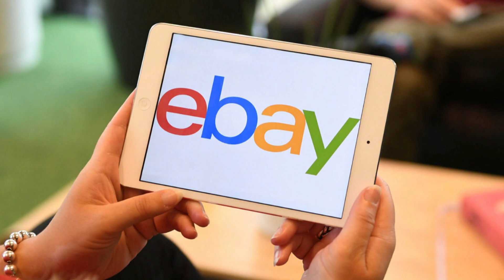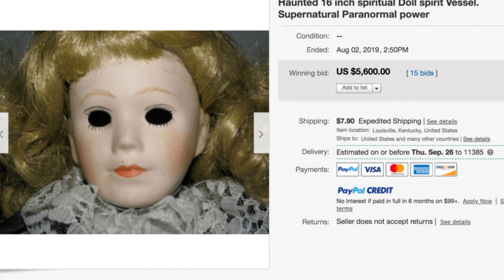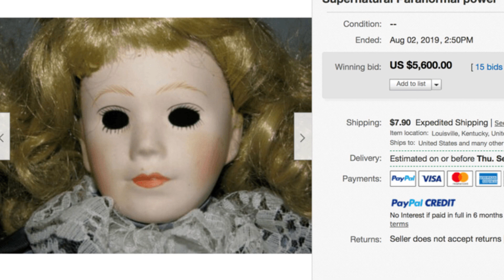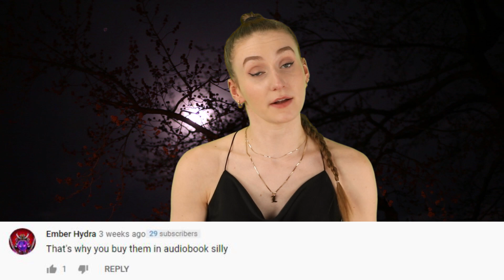Top 5 Most Haunted Items Sold On eBay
We've talked a lot about haunted items on the channel recently but Ebay is one place that hasn't come up. The have been some pretty haunted items sold on Ebay in the past and these items had terrible consequences for the buyers. From everyday items to things you'd believe were cursed all along. This is the Top 5 Most Haunted Items Sold On eBay.

Time Codes:
0:00 - Intro
0:46 - Jeffrey Dahmer's Jacket
1:57 - Haunted Dolls
4:15 - The Hands Resist Him
5:46 - Haunted Doll Carriage
7:55 - Haunted Watch